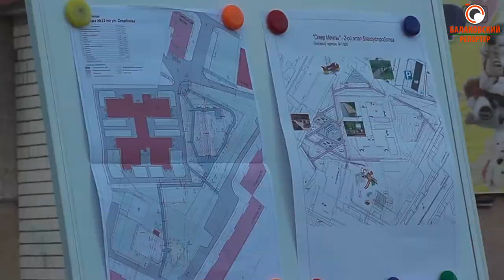Мечты сбываются! Заброшенный сквер на ул.Свердлова преобразился